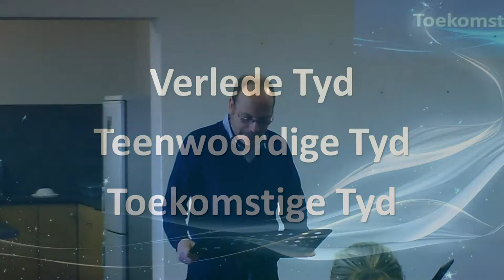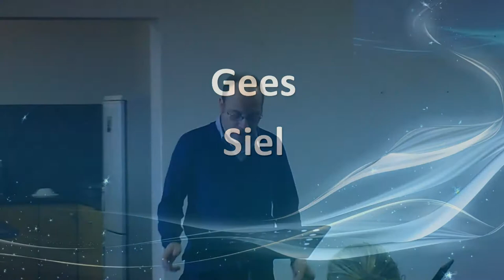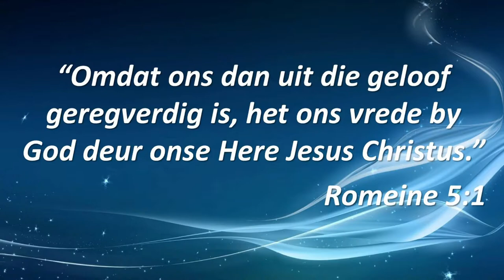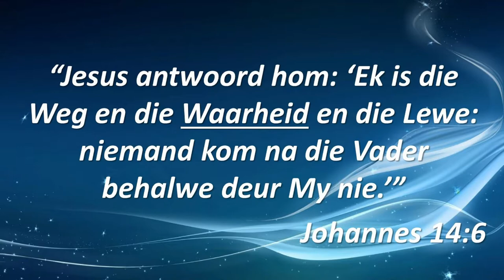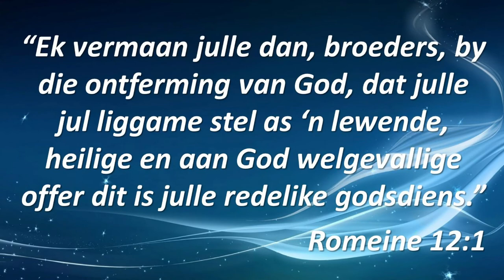Verlossing in 3 dele